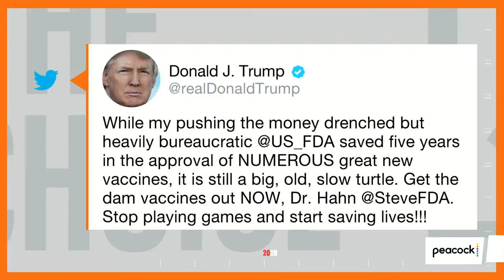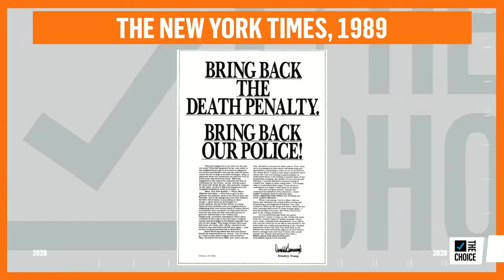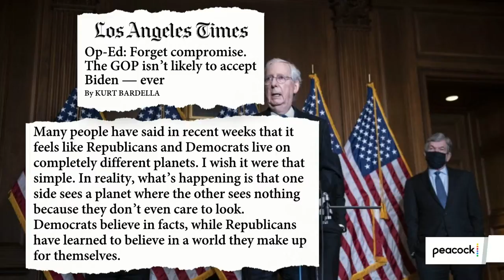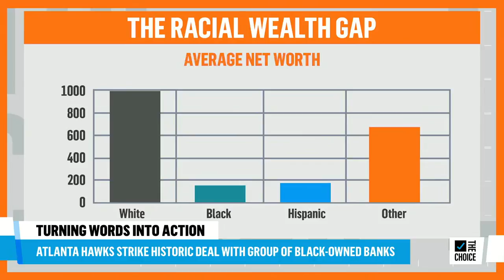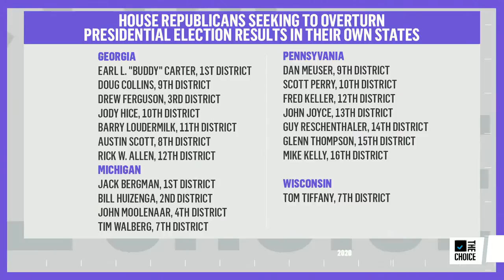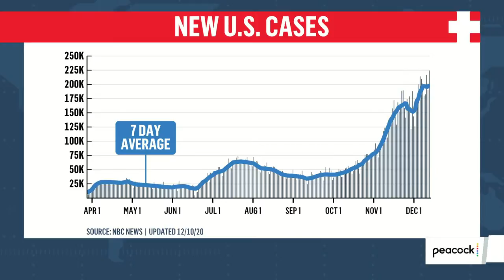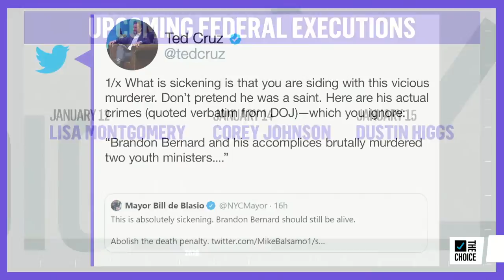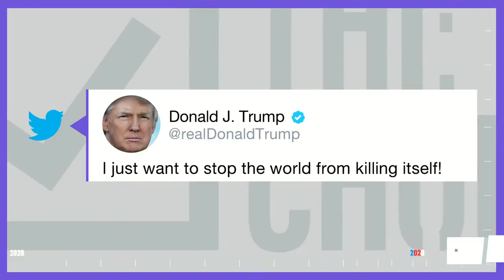Zerlina, and The Mehdi Hasan Show | Live | The Choice on Peacock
On the Zerlina. show: Minneapolis City Council Member Jeremiah Ellison talks defunding the police; and the council’s vote to remove $8 million from the police department’s budget. Then, tune in for The Mehdi Hasan Show, at 7 p.m. ET. Minnesota Attorney General Keith Ellison talks to Mehdi and calls Texas lawsuit “unfounded” as the 2020 election descends into a legal battle at the Supreme Court.